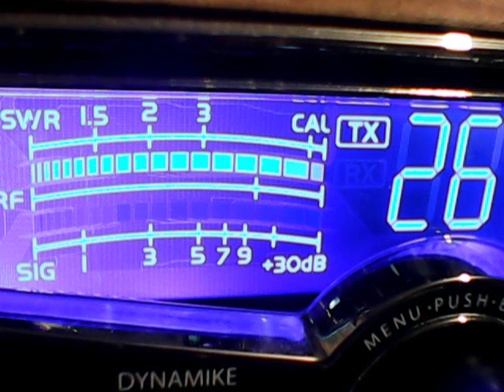Stacy Adams,445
DX MONDAY ON CB CH 26,THE ROSE BOWL,11/12/19